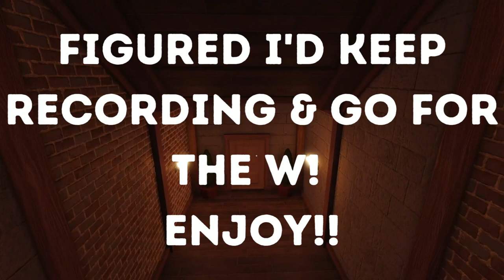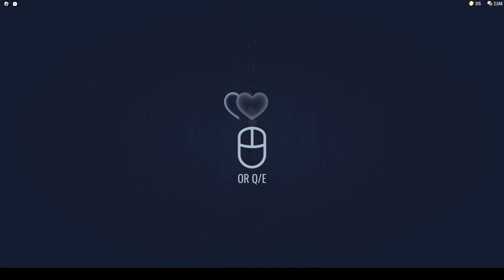Roblox Doors | Lets Play | No Commentary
Hi and welcome to our Lets Play video of Roblox Doors. This is a no commentary playthrough of our doors roblox gameplay

We started playing for fun and noticed that EYES had glitched in the Puzzle Room. So I decided to start recording to see if anything else funny happened. And figured meh, I may as well try to beat it while I'm here! Can I beat Doors!?

We do love playing Roblox so if you'd like to see more Roblox content, let us know!